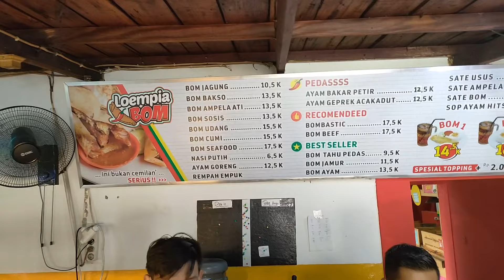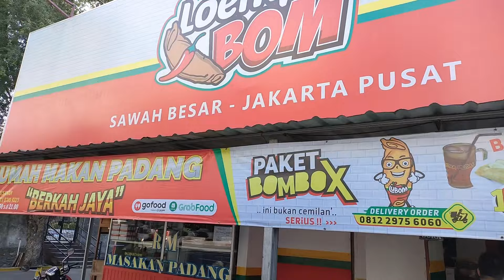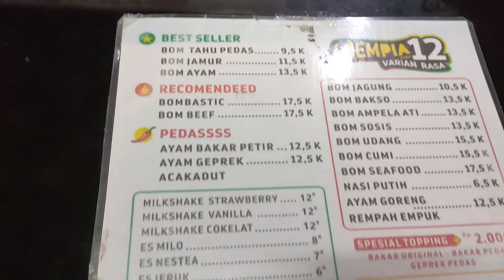LOEMPIA KEKINIAN DI JAKARTA!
Loempia Bom
Jl. Wahidin II, Jakarta Pusat

Buka setiap hari, mulai Pukul 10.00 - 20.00

Pemesanan dapat dilakukan secara online melalui GrabFood, GoFood, dan Delivery Order : Loempia Bom🤗

Kalau ada rekomendasi tempat yang harganya receh dan rasanya enak, boleh langsung spill di kolom komentar ya gaes😋😋